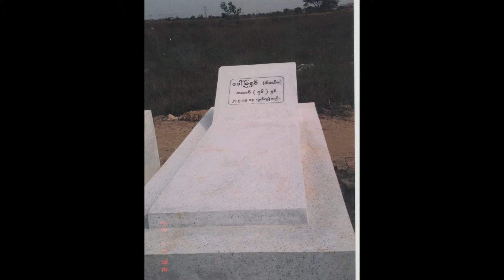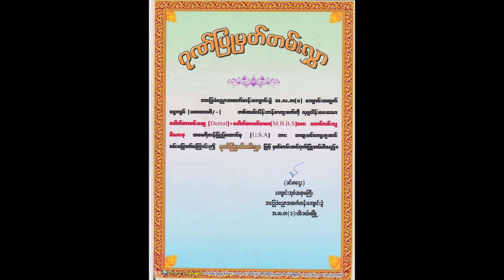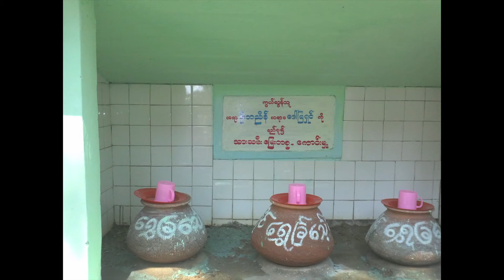2015 Birthday Memorial